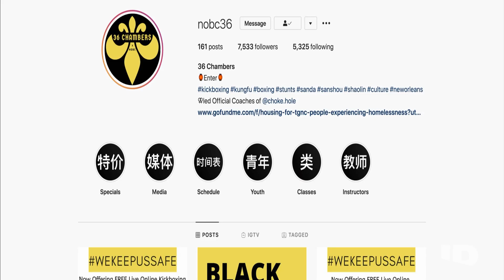Kickboxer Takes Revenge After Her Phone Is Stolen! | Crimes Gone Viral | ID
A man who tries to rob a martial arts instructor in Mid City, New Orleans quickly realizes he has messed with the wrong person.